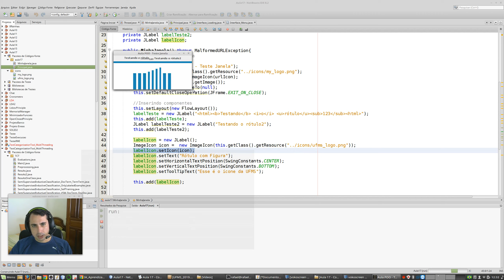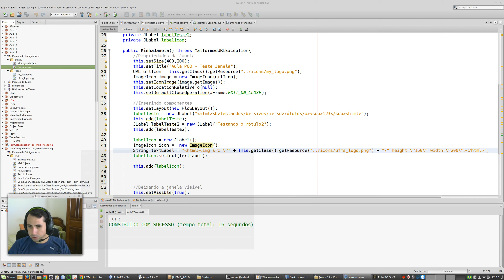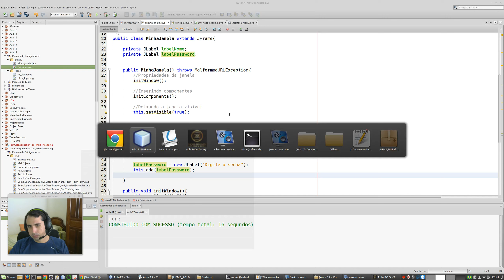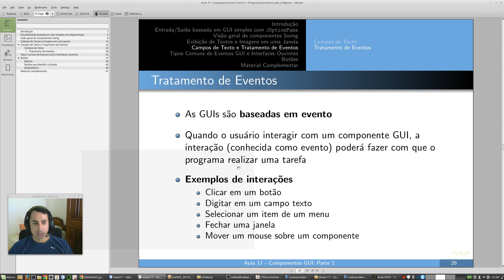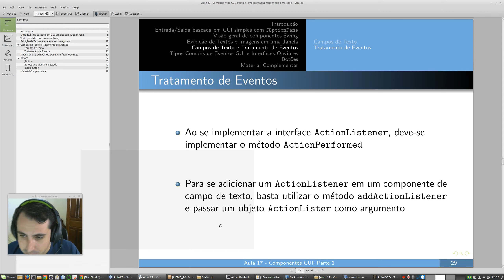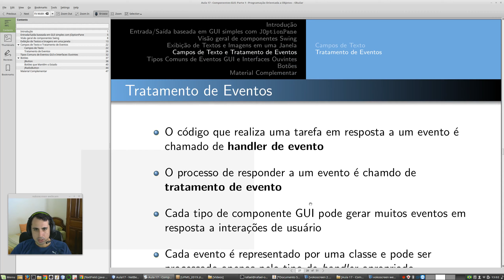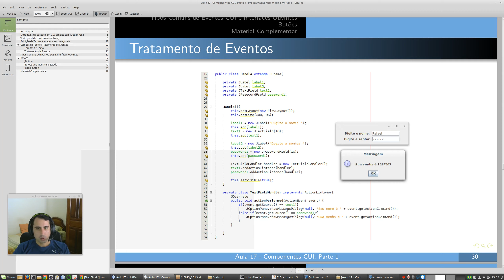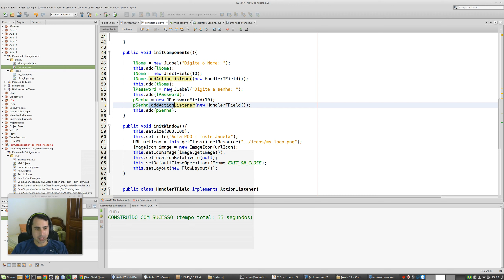POO - Aula 17 - Parte 4 - Campos Textuais e Tratamento de Eventos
Neste vídeos são apresentados dois tipos de componentes para a inserção de textos (JTextField e JPassWord),  e uma introdução ao tratamento de eventos com eventos de ação (ActionPerformed) -
aula ministrada na disciplina 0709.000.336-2 PROGRAMAÇÃO ORIENTADA A OBJETOS do curso de Sistemas de Informação da UFMS/CPTL.